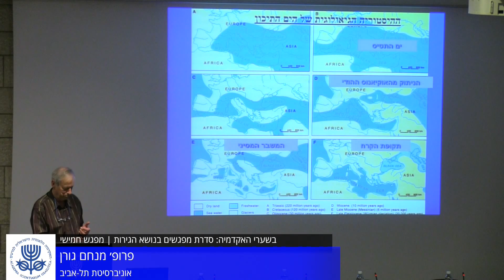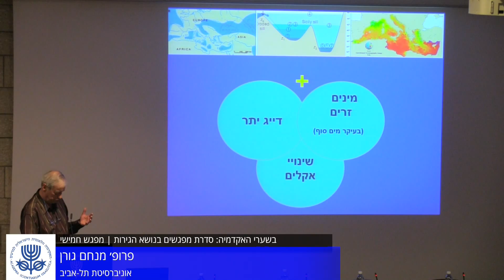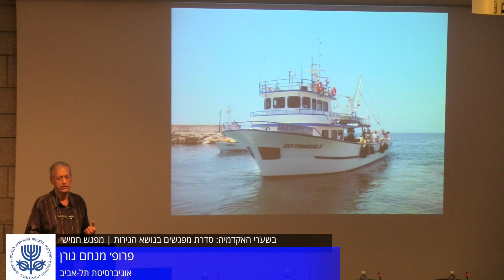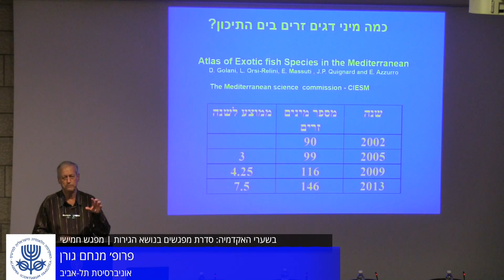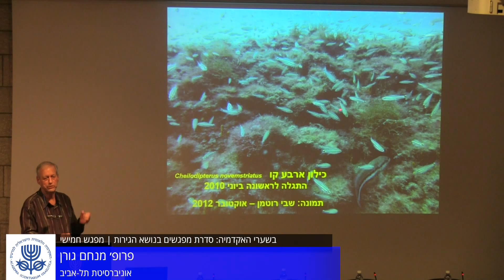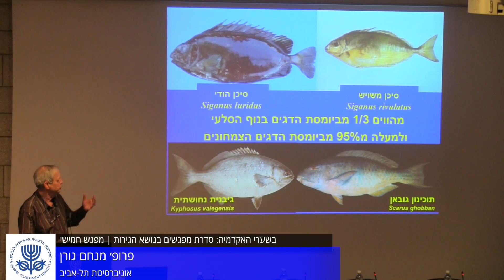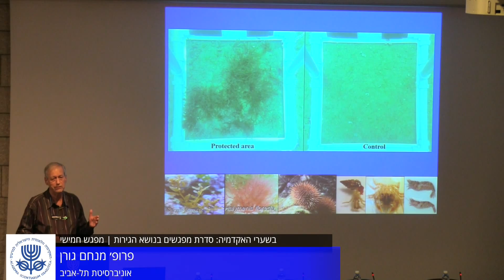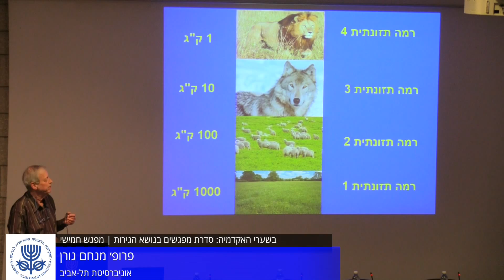הגירות ימיות: מסע מים סוף לים התיכון | פרופ׳ מנחם גורן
בשערי האקדמיה - מפגש חמישי
הציבור מוזמן לסדרת מפגשים בחסות האקדמיה הלאומית הישראלית למדעים
בנושא הגירות.
מפגש חמישי
יום רביעי, ה׳ בניסן תשע"ו
19:00 בשעה ,2016 באפריל 13
פרופ' מנחם גורן, אוניברסיטת תל–אביב
פרופ' בלה גליל, המכון לחקר ימים ואגמים
ד״ר נועה שנקר, אוניברסיטת תל–אביב
ישוחחו על
הגירות ימיות: מסע מים סוף לים התיכון
יושב ראש ובן שיח: פרופ' יוסי לויה, חבר האקדמיה, אוניברסיטת תל–אביב